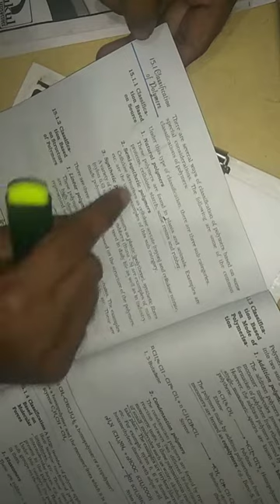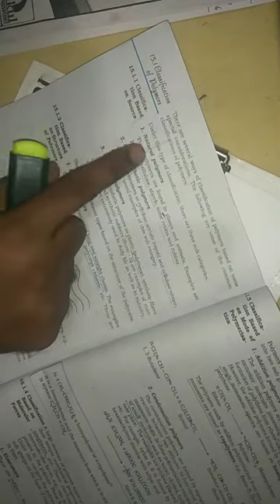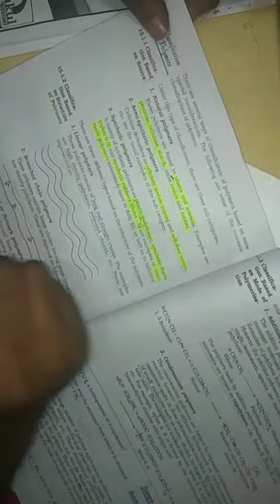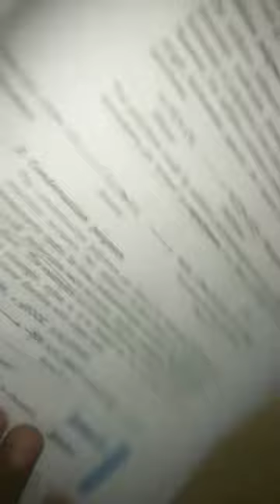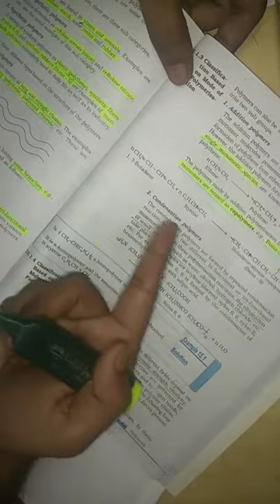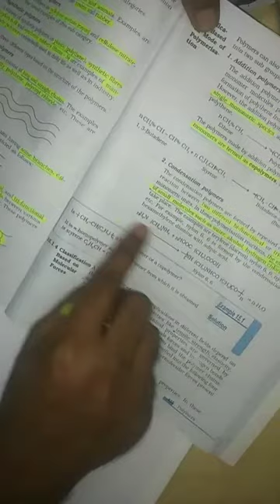Ncert polymer part 2